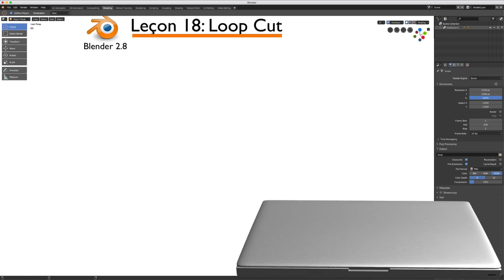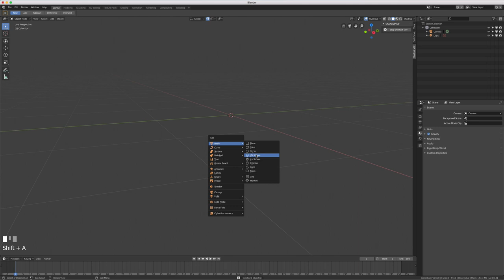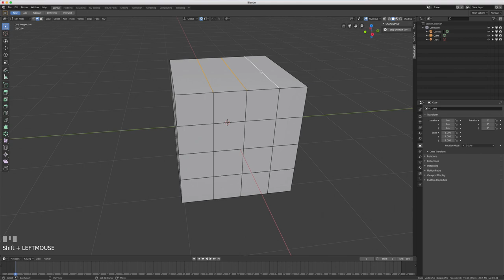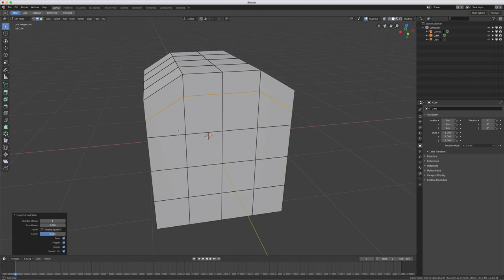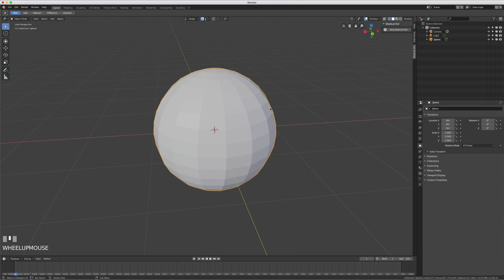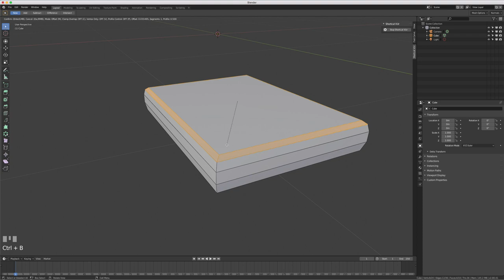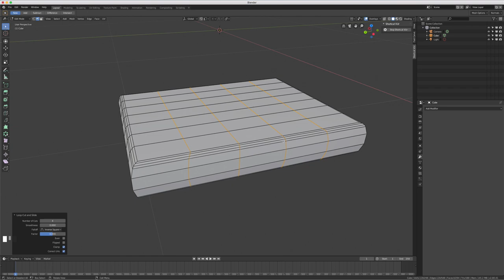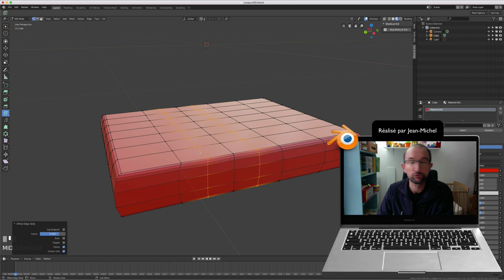Blender 2.8 - 18 - Loop Cut / Edge Loop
Sur cette vidéo, nous allons apprendre à utiliser le fameux loop cut ou edge loop qui nous sera bien utile pour ajouter de nouveaux contours à notre objet.
C'est un outil très souvent utilisé surtout après avoir fait un extrude de votre forme.

Pour finir, on s'amusera un dessiner un disque dur que j'ai à côté de moi qui me permet de sauvegarder mes données.